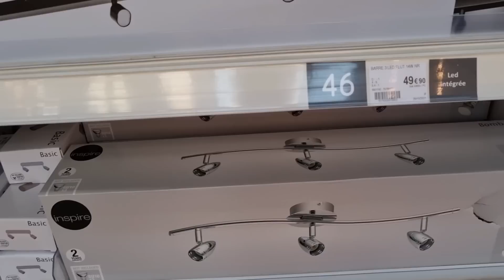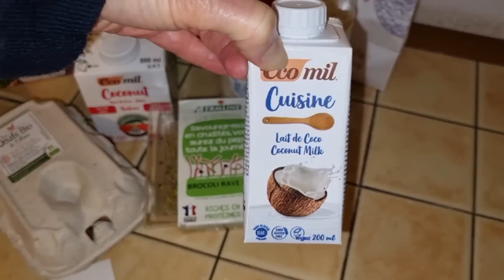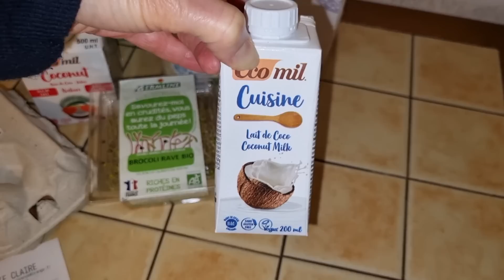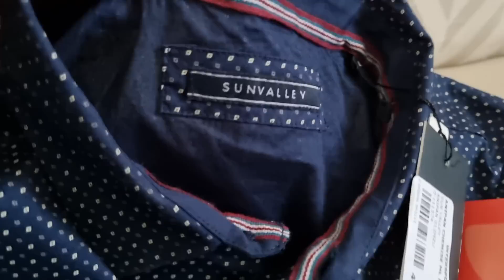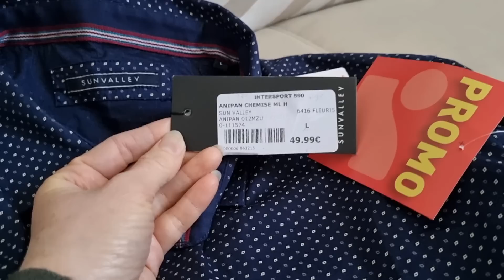НОВОГОДНИЙ БАЗАР в нашей ДЕРЕВНЕ. Накупили ПОДАРКОВ на НОВЫЙ ГОД. Elena France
Новый влог из Франции. Русская Сибирячка в Провансе. Наша семейная жизнь во Французской деревне. Замуж за француза. Моя французская семья и её традиции. Французские магазины во время праздников. Покупка подареов на Новыц год. Новогодний базар в нашей французской деревне. Самая реальная Франция с Elena France

Тайм-коды:
00:00 Реальная Франция. Поход к дантисту.
02:01 Новогодний базар во французской деревне
06:02 Французские магазины. Покупка новогодних подарков
11:51 Французские пп продукты
14:10 Как будем отмечать Рождество и Новый год. Отношение к жизни
18:14 Обзор новогодних покупок